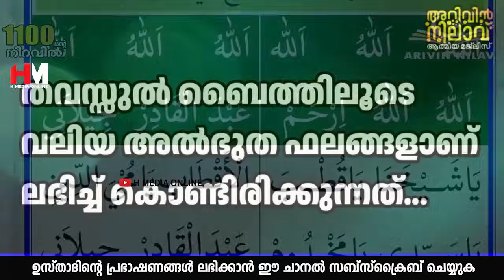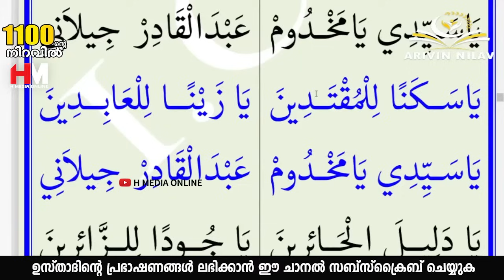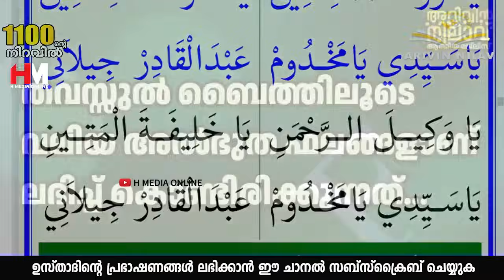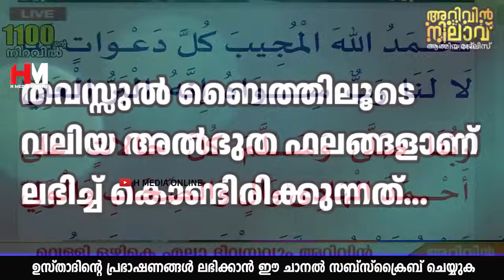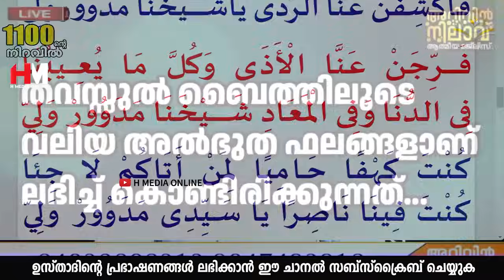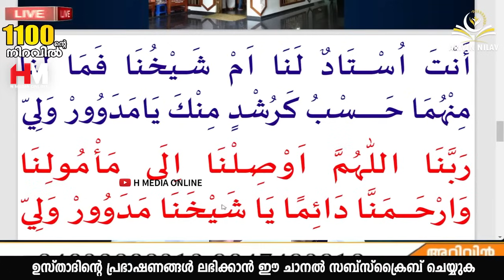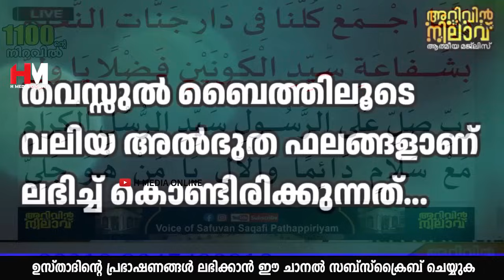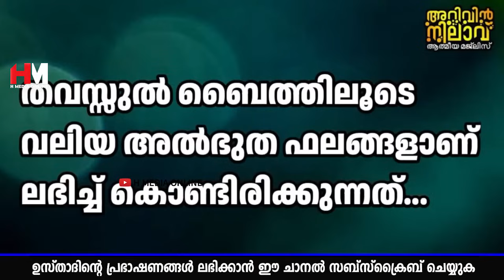ഇന്ന് ദുൽഖഅദ് 22-ാം രാവ്‌ ; ഈ സ്വലാത്ത് ചൊല്ലാതെ ആരും കിടന്നുറങ്ങരുത് | Safuvan Saqafi Pathappiriyam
Assalamualaikum,

Topic :-
ഇന്ന് ദുൽഖഅദ് 22-ാം രാവ്‌
 ഈ സ്വലാത്ത് ചൊല്ലാതെ ആരും കിടന്നുറങ്ങരുത്
Arivin Nilav
Ramalan Dhikr
Al Kahf
Safuvan Saqafi
Haddad
Ramalan
Ramalan Nilav
Ramalan Diqr